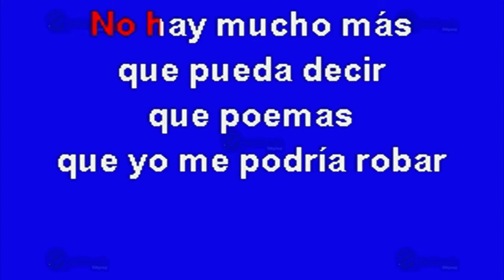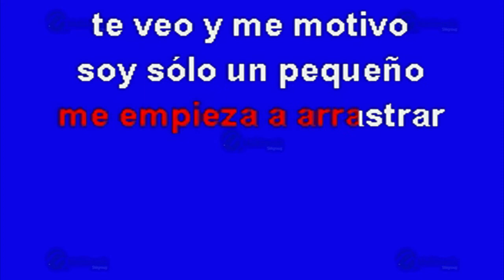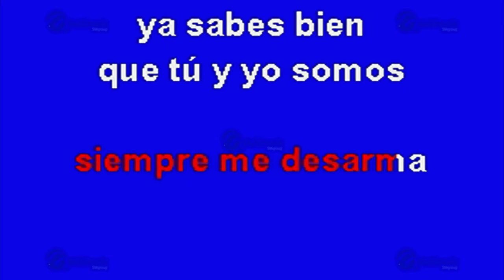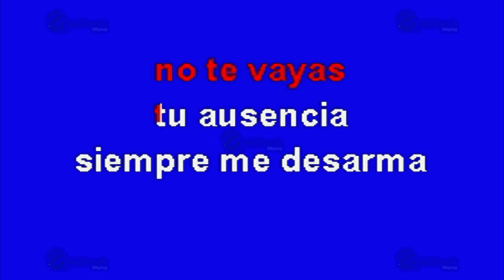MULTIKARAOKE - Cuando Estamos Juntos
Melodía:  Cuando Estamos Juntos
Sólo como referencia, fue éxito de: Alejandro Fernández
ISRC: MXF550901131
CLAVE: OKE-0830
Copyright: Multimusic S. A. de C. V.